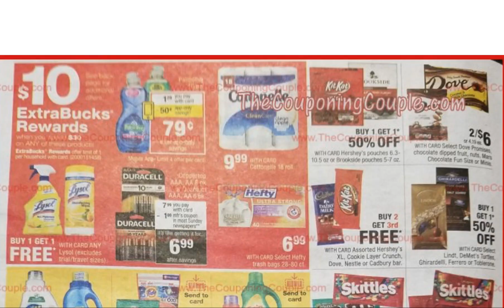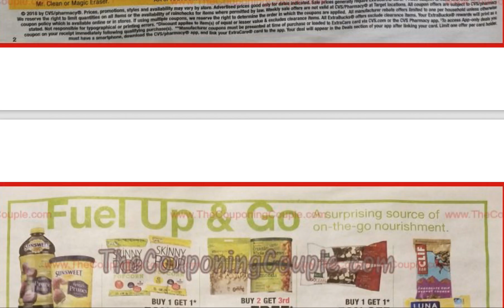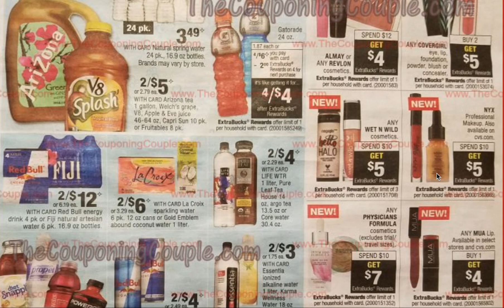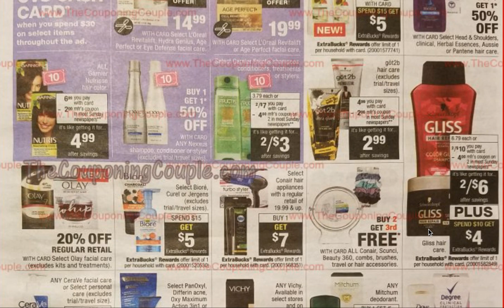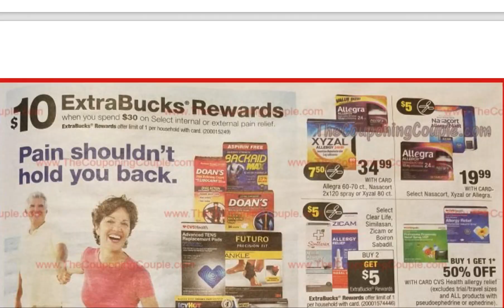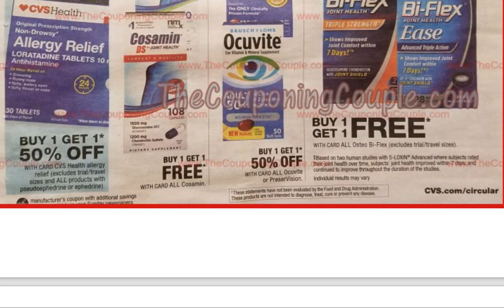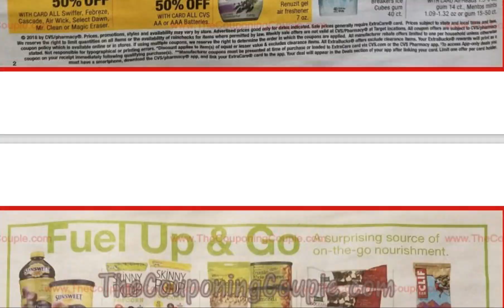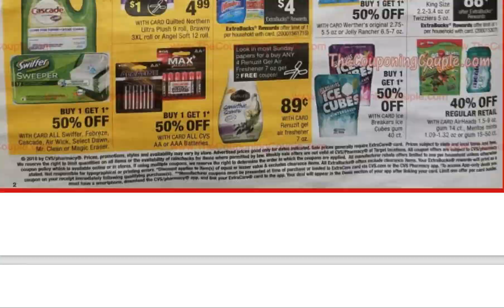Especiales en CVS con cupones 4/8/18 - 4/14/18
Tuve una ganancia de $11.44